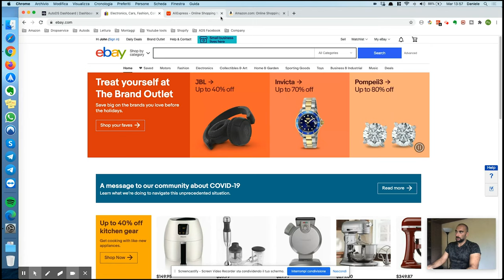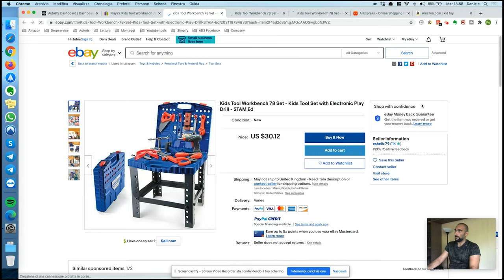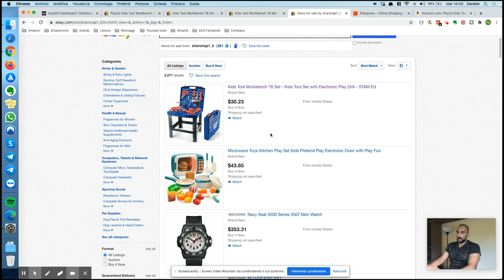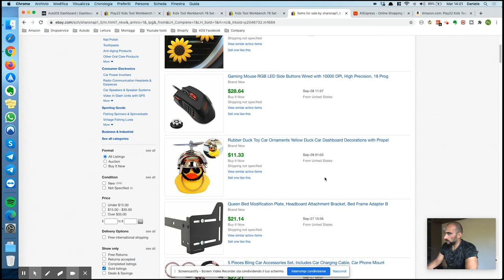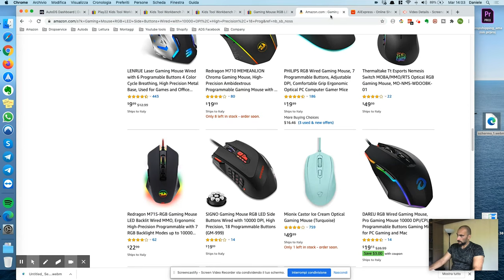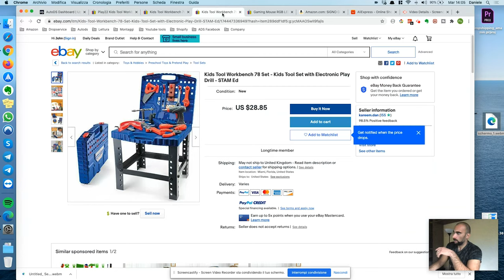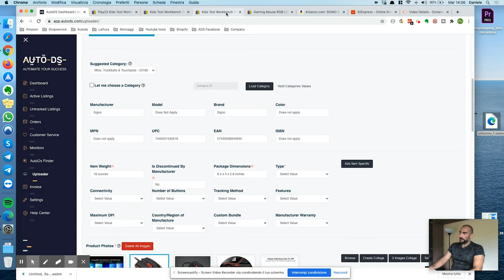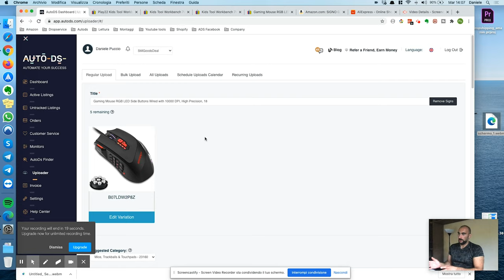Dropshipping su Ebay? Come trovare il prodotto vincente!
Vuoi fare dropshipping su ebay? oggi ti spiego come trovare il prodotto vincente.
Ti mostrerò, nel mio schermo, 4 semplici step per trovare prodotti di successo in pochi minuti e che hanno vendite già comprovate, cosi che li potrai importare nel tuo conto in pochi semplici click!